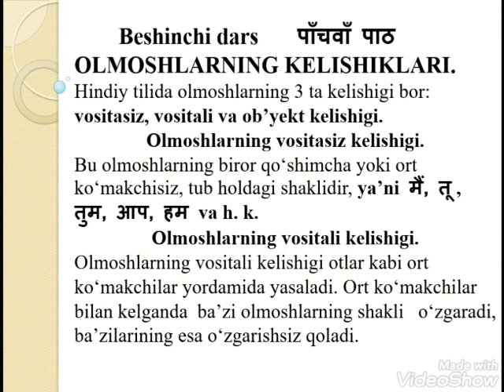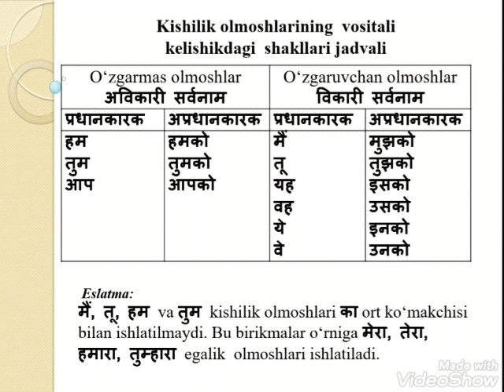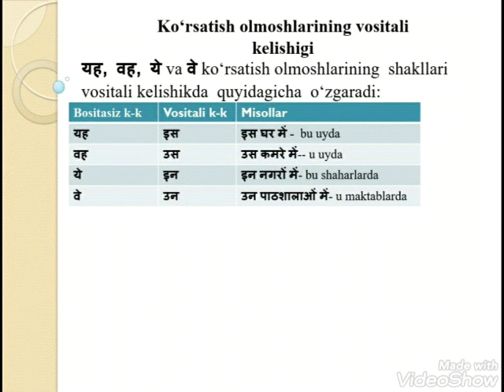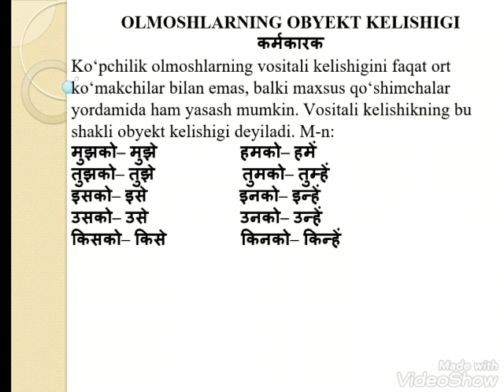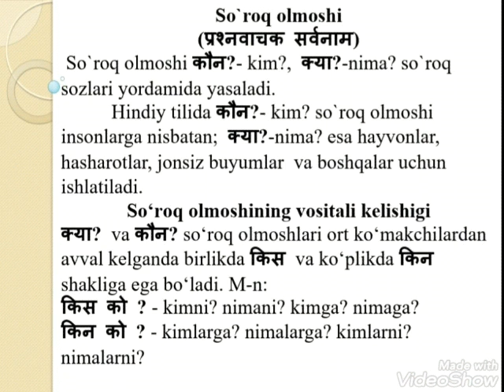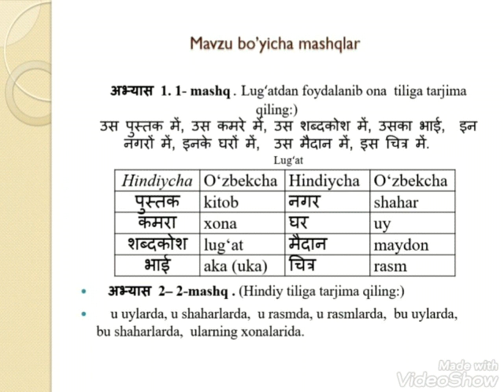Lecture on Hindi Language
Online lecture on Hindi grammar (in Uzbek) by Dr. Bayot Rakhmatov, LBSCIC Hindi Teacher